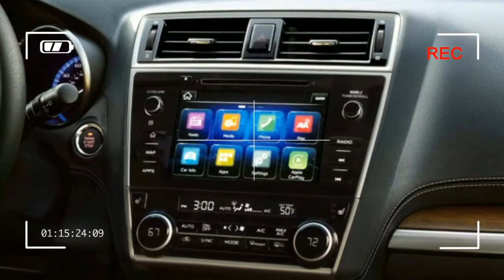WOWW!!!! NEW 2018 SUBARU OUTLOOK @ New York Auto Show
WOWW! NEW 2018 SUBARU OUTLOOK @ New York Auto Show. One of only a few manufacturers to use horizontally opposed engines, Subaru has changed little in the powertrain department. The Outback comes with either a 2.5-liter flat-four making 175 horsepower and 174-lb ft of torque or a 3.6-liter flat-six with 256 horsepower and 247 lb-ft. Both engines are paired with a continuously variable automatic transmission (CVT), now with a manual mode and paddle shifters. Like every Subaru except the rear-drive BRZ coupe, the Outback comes standard with all-wheel drive. The four-cylinder 2.5i model is split into four grades—base, Premium, Limited, and Touring—while the six-cylinder 3.6R is offered only in the latter two trim levels.

Mirroring the updates to the 2018 Legacy, the Outback’s sedan sibling, the wagon sees a host of minor changes aimed at improving refinement. The electrically assisted power steering has been remapped for a more linear response, and the suspension dampers have been retuned for a smoother ride. Changes to the CVT on 2.5i models are designed to reduce noise, as are thicker rear wheel-well liners, reshaped side mirrors, and new insulated glass for the front-door windows.

While Subaru wants the outside of the Outback to look tougher, it’s making the interior more luxe. The center console and steering wheel have been redesigned, and all grades above the base trim include new stitching on the dash; Limited and Touring versions add stitched accents on the seats and door panels, gloss-black trim, and silver bezels around the controls. A fourth interior color option, Titanium Gray, joins Slate Black, Warm Ivory, and Java Brown leather.